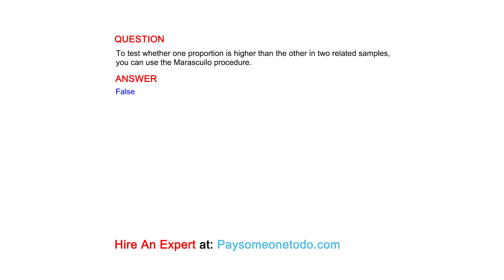To test whether one proportion is higher than the other in two related samples, you can use...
QUESTION
To test whether one proportion is higher than the other in two related samples, you can use the Marascuilo procedure.